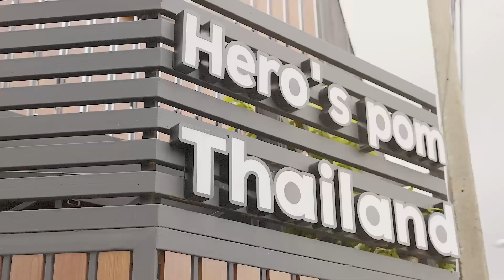เกรดเลี้ยงเล่นเยอะจนอุ้มไม่ไหว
ติดตามความน่ารักของเด็ก ๆ บ้าน Hero's pom ผ่านช่องทางอื่น ๆ
LINE : @Heropom

Hero’s Pom ฟาร์มเพาะพันธุ์และจำหน่ายปอมเมอเรเนียน สายพันธุ์แท้ สายเลือดแชมป์ อันดับ 1 ของเมืองไทย เรารับประกันสุขภาพปอมเมอเรเนียนด้วยสาเหตุโรคลำไส้อักเสบและโรคหัดสุนัข นานที่สุดในประเทศไทย พร้อมบริการให้คำปรึกษาตลอด 24 ชั่วโมง

สำหรับลูกค้าที่สนใจเข้ามาเชื่อมชมเด็ก ๆ บ้าน Hero's Pom สามารถนัดหมายได้ทาง
รบกวนนัดล่วงหน้า 1 - 2 ชั่วโมงก่อนมาถึงนะครับ

Hero's Pom เราตั้งอยู่ที่
59 ลาดพร้าว 101 ซอย 46 เขตบางกะปิ กรุงเทพฯ 10240